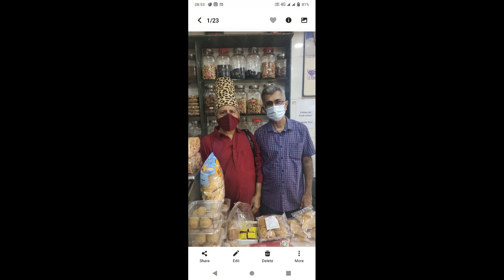Bandra Through My Camera Lens 3